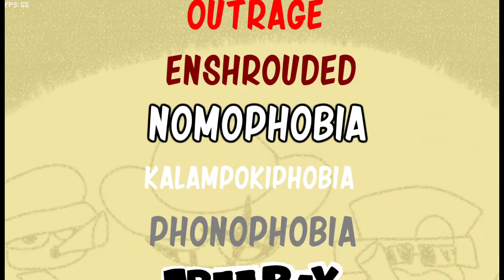Bambi Hellscape but its now EASY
Heck yea boi!

Its completed!

V2.0

V2.5 freeplay songs will be hardly overcharted